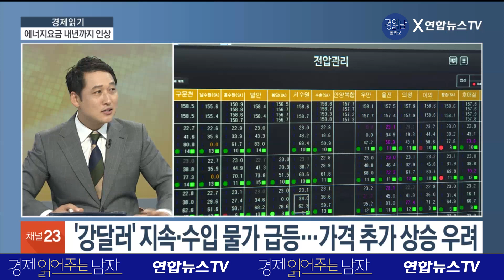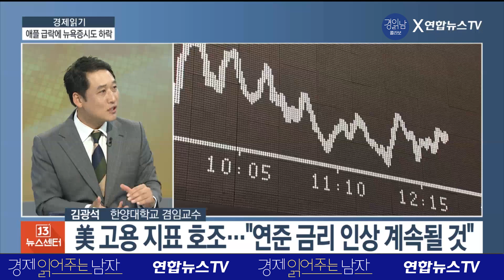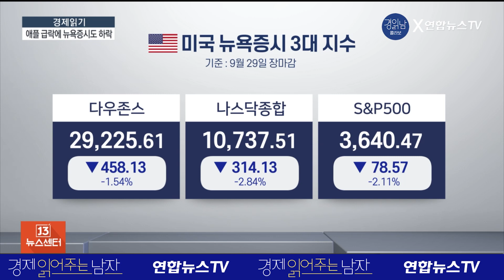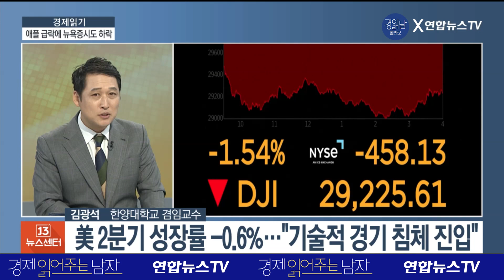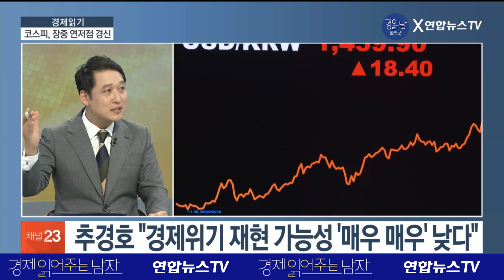[콜라보] '에너지 위기' 전기세 폭탄, 애플 무너지자 뉴욕증시 '와르르'..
연합뉴스TV와의 콜라보 영상을 공유해 드립니다.

■전기요금 연료비 조정단가·산업용 올린다…인상 폭 관심
한전, 연료비 조정단가 등 4분기 요금 발표 예정
고물가에도 한전 적자·연료비 상승에 인상 유력
연료비 조정단가 상하한, 年 5→10원 확대 전망
산업용 전기요금만 한시적으로 더 올릴 가능성

■애플 무너지자 뉴욕증시 '와르르'…반등 하루만에 나스닥 2.8%↓
알파벳·MS·엔비디아·인텔·퀄컴 등 빅테크·반도체 52주 신저가
강력한 고용 지표에 '연준 금리인상 계속될 것' 전망 힘실려

[앵커]
공공요금 현실화와 물가안정 딜레마 사이에서 고심을 거듭하던 정부가 내일부터 적용될 전기와 가스요금 인상안을 발표했습니다. 인상 폭부터 우리 경제 영향은 어떨지 관련 내용, 김광석 한양대학교 겸임교수와 함께 짚어보겠습니다. 안녕하세요?

[질문1]
정부가 4분기 전기요금과 도시가스 요금 조정안을 발표했습니다. 전기 요금은 00만큼 인상됐고 도시가스 요금은 MJ(메가줄) 당 2.7원이 올랐는데 어떻게 보셨습니까? 예상했던 수준인가요?

s. 가스요금 가구당 월 5,400원 오른다…15.9% 인상
s. 10월부터 적용…서울기준 평균 33,980원→39,380원
s. 음식점·목욕탕 등 영업용도 16.4∼17.4% 인상

[질문2]
서민 부담에도 불구하고 정부가 전기요금 인상을 단행한 배경엔 한전과 가스공사의 적자 폭이 커지고 있다는 점도 꼽히고 있는데 정말 요금 인상이 불가피한 상황인가요? 적자를 악화시킨 원인은 뭐라고 보세요?

[질문3]
전기와 가스요금이 한 번에 오르게 되는 만큼 그렇지 않아도 높은 물가를 더 끌어올리지는 않을까 우려되는데 하반기 물가 영향은 어떨까요?

[질문4]
정부는 반도체와 철강업계 등 산업계 대용량 사용자의 전기요금도 인상하기로 했는데 어떻게 평가하시나요? 기업의 생산비용도 오르게 될텐데 우리 경제에 어떤 변수가 될거라 보세요?

[질문5]
올 겨울 전세계 에너지 수급 대란이 예상되고 원․달러 환율도 장중 1,440선을 돌파하는 등 연일 급등하고 있어 에너지 관련 비용이 확대될 가능성이 높습니다. 부담이 더 커진다면 요금이 추가 인상될 가능성도 있을까요?

[질문6]
어제 반짝 반등을 했던 뉴욕 주요 증시가 지난 밤 사이 또 떨어졌습니다. 영국 중앙은행의 금융시장 구제책에 힘입어 회복세에 돌입하나 했는데 시장이 다시 얼어붙은 배경은 무엇입니까?

[질문6-1]
세계 시가총액 1위인 애플 주가가 급락한 부분이 특히 눈에 띕니다. 하락 국면에 빠진 뉴욕증시에서 피난처로 여겨지던 ‘애플’이 무너진 건 어떻게 해석해야할까요?

s. 뉴욕 증시 하락 마감...S&P 500지수 연중 최저치
s. 뉴욕증시 휘청...애플 4.9%·나스닥 2.8%↓
s. 애플 주가 5% 급락, 하루 새 시총 1200억 달러↓
s. 알파벳·MS·엔비디아·등 빅테크·반도체 52주 신저가

[질문7]
미국의 강력한 고용지표에 연준이 고강도 통화긴축 기조를 이어갈 거란 관측에도 힘이 실리고 월가에서는 이미 경기 침체가 경제를 덮쳤다는 주장도 나오고 있는데 동의하시나요? 우리 경제에는 어떤 변수 될까요?

[질문8]
코스피는 장 초반 연저점을 갱신했다 소폭 반등하는 모습을 보이고 있는데 현재 흐름 어떻게 보고 계십니까?  코스피는 추락하고 원·달러 환율은 치솟으면서 2008년의 '데드크로스'가 다시 나타나는 것 아니냐는 우려까지 나오는데 현실화 가능성은 어떤가요?